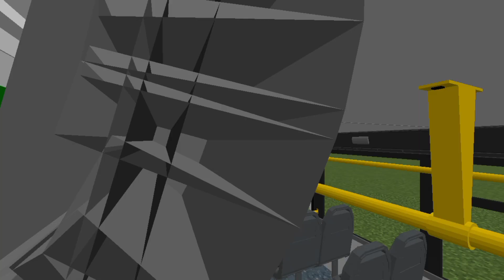Легенда российского транспорта! ЛиАЗ 5256.53 в майнкрафт бе! Обзор.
Опа!
Заглянул в описание – подписался)